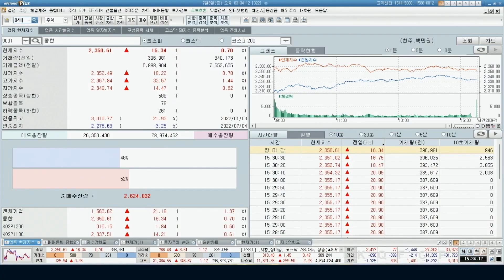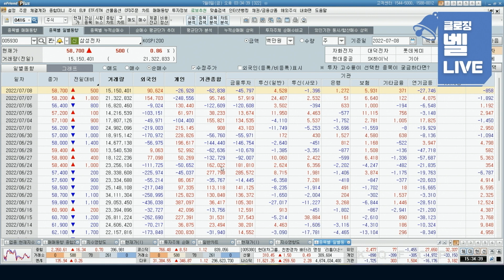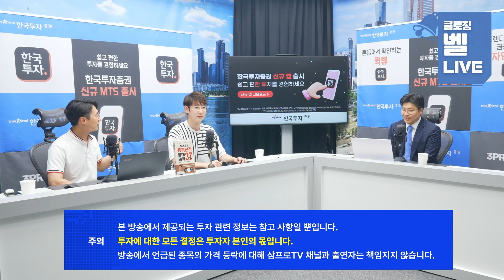[클로징벨 라이브] 전세계 주식시장을 살린 삼성전자_22.07.08_한국투자증권 서초중앙PB센터 이용진 차장, 한국투자증권 김대준 수석연구원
[클로징벨 라이브] 인플레 우려 보다 침체에 발목 잡힌 증시_22.07.06_한국투자증권 압구정PB센터 이종일 차장, 유스탁 유창희 대표

1. 당사 콘텐츠의 내용은 개별 종목에 대한 매수/매도 신호가 아니므로, 참고 자료로만 활용하시기 바라며, 최종 투자 결정과 결과에 대한 책임은 시청자 본인에게 있습니다.
2. 당사 콘텐츠의 내용을 근거로 행해진 거래에 대해 책임을 지지 않습니다. 따라서 시청자의 투자결과에 대한 법적 책임 소재 증빙자료로 사용될 수 없습니다.
3. 개별 종목에 대한 콘텐츠의 내용은 투자자의 이해를 돕기 위한 전문가 개인의 종목 분석 의견일 뿐 당사는 그 정확성이나 안전성을 보장하지 않습니다.
4. 시청자의 의견 중 특정기업 및 특정인에 대한 비방, 풍문, 시세 조작 등 불공정거래 위험이 있는 내용은 관리자의 판단으로 삭제될 수 있고, 시청자 상호간 근거 없는 주장 또는 예측에 관한 정보를 교류할 수 없으며, 이를 어길 경우 사용자 제한 또는 퇴장 등의 조치가 취해질 수 있습니다.
5. 시청자가 당사 콘텐츠에서 제공하는 정보를 유포하여 시세조정행위 등을 해서는 안되며, 이를 어길 경우 법적 조치 등 불이익이 있을 수 있습니다.
6. 당사 콘텐츠를 이용하기 위해 3G/5G/LTE 등으로 접속하는 경우 데이터 이용료가 발생할 수 있습니다.

1. 투자자는 금융투자상품에 대하여 충분한 설명을 받을 권리가 있으며, 투자 전 상품설명서 및 약관을 반드시 읽어보시기 바랍니다.
2. 금융투자상품은 예금자보호법에 따라 예금자보험공사가 보호하지 않습니다.
3.금융투자상품은 자산가격 변동, 환율 변동 등에 따라 투자원금의 일부 또는 전액 손실이 발생할 수 있으며, 그 손실은 투자자에게 귀속됩니다.
4. 주식 거래 시, 수수료는 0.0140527%이며, 기타 자세한 사항은 홈페이지 등을 참고하시기 바랍니다.